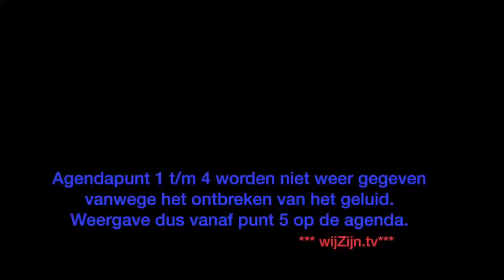Dalfsen: Raadsverg. van 28 sept. 2015